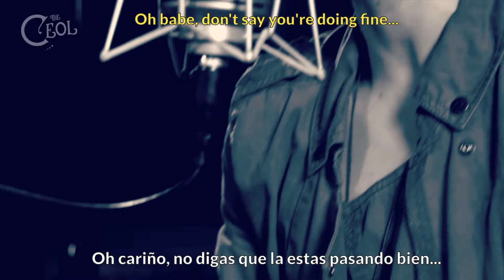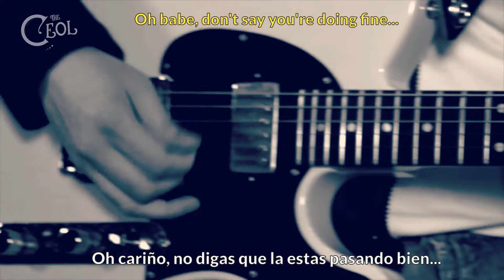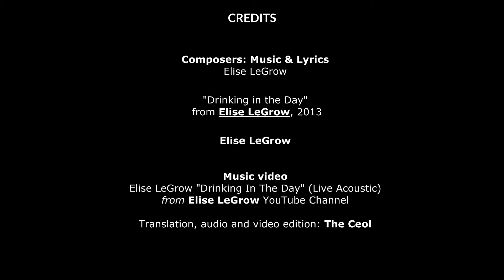Elise LeGrow - Drinking in the Day [ Sub. Español / English Lyrics ]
Adrien - Traductor y guionista [coming soon]
Lenny - Editora y Diseñadora
Matthew - Traductor